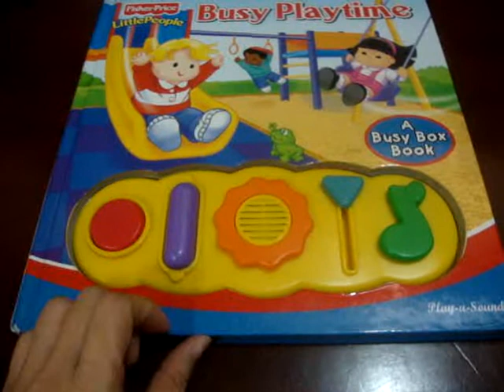Fisher-Price Little People Busy Playtime by